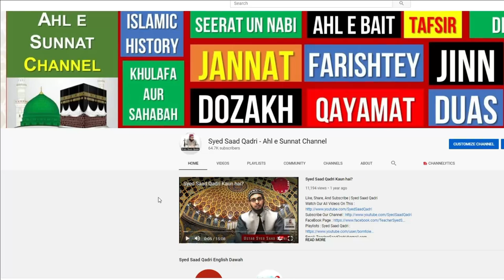Hoor se Khuwab mein Mulakat